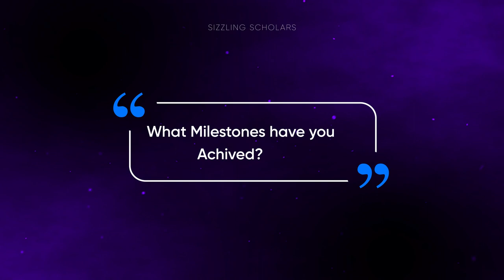How have you reached milestones in your career?🪄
Prof. Kazuo Yamamoto | Interim President Designate Technology (AIT) Bangkok, Thailand | Administrative positions in higher education (Japan and abroad) | Ph.D. in Engineering from the University of Tokyo | Transportation and logistics engineering, (traffic engineering, transportation planning, and supply chain management). During his time as Interim President Designate at AIT, Professor Yamamoto will work towards furthering the mission and goals of the institute, and ensuring that the quality of education and research offered by AIT remains at the highest level.

Seasoned Scholars:
Encore Insoltech Pvt. Ltd., and International Society of Sustainability and Contaminants (ISSAC) invite you to participate in the conversation with seasoned scholars to get the highlights of their journey and catch the essence of it along with their message for budding scientists and students. The focus of this PODCAST interview is to catch up with the journey and vision of eminent scholars around the world.

We wish to capture Seasoned Scholar’s life journey as a student, PhD Scholar, postdoc, faculty and the administrator including the editor. We wish to talk about when and how they decided to do PhD; how their research topic was decided; how was their experiences during post-doc and sabbatical leave?

We are going to bring to you their first-hand experiences and genuine advises that can shape and transform you to enable you to tackle your current challenges in the Research, Academics, Teaching & Training (ReAcTT). Time is not a constraint and how they became what they become… they who is termed here The SEASONED SCHOLARS.

Let the story be unfolded by the person himself who took that journey.

About the Scholar:
Prof. Kazuo Yamamoto
Interim President Designate Technology (AIT) Bangkok, Thailand

About the Host:
Prof. MANISH KUMAR [Ph.D, FRSC, F-JSPS, F-WARI]